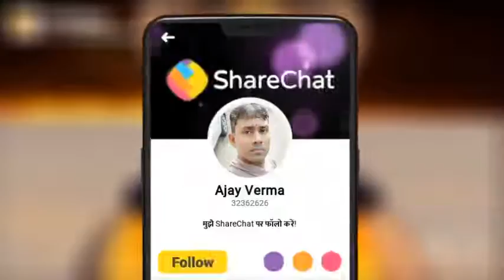((((((((A2Z registration consultant Delhi))) 👉NGO Registration, 👉Society Registration, 👉Trust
((((((((A2Z  registration consultant Delhi)))

👉NGO Registration,
 👉Society Registration,
👉Trust Registration,
👉Section 8 Company Registration,
 👉Co-Operative Society Registration,
 👉Proprietorship Firm Registration
 👉LLP Company Registration,
 👉Private Limited Company Registration, 👉Public Limited Company Registration,
👉 VAT Registration,
👉CST Registration,
👉TIN Registration,
👉TAN Registration,
👉Sales Tax Registration,
👉 Service Tax Registration,
👉Trade Mark Registration,
👉Copy right Registration,
👉Shop & Establishment Registration
👉Gumasta Registration,
 👉Food License Registration,
 👉Export/Import society Registration,
👉 Housing/ Flate Society
👉NGO GST registration
👉iso registration
👉Laboratory registration
👉nursery registration
👉msme registration

 👉consultan Delhi-110041

  (All over India a2z registration )

 ✉💐कंसल्टेंसी  सर्विस  सभी सामाजिक संस्थाओ  एवं गैर सरकारी  रजिस्ट्रेशन हेतु समर्पित

1. नये सोसाइटी /ट्रस्ट/पार्टनरशिप/कंपनी  रजिस्ट्रेशन

2. पैन कार्ड

3. नीति आयोग रजिस्ट्रेशन

4. दस्तावेजीकरण एवं रिपोर्ट लेखन

5. वार्षिक लेखा परीक्षा रिपोर्ट ((Annual Report))

6. 12 A एवं 80 G  निबंधन

7. F.C.R.A

8.  Project Proposal

9.  Company registration consultant

10. a2z registration

11. Old company for sell

12. Old NGO's for sell

13. Get GST Registration

14. NGO GST registration

ए टू जेड लैबोरेट्री सिस्टम सप्लायर
पत्थक: कर्ब स्टोन, पेवर ब्लॉक, मार्बल्स, एसीसी ब्लॉक, कोटा स्टोन,  सीमेंट-रेत-मोर्टार मोर्टार
कजस्ता कोटिंग, कोटिंग कोटिंग, एकरूपता कोटिंग, कोटिंग मोटाई, पाउडर कोटिंग

Criteria used in defining NGOs and related concepts:

size

organizational structure

operational programme areas

geographical specificity

funding sources

membership structures

position on the project cycle
AYUSH
1.manufacturing licence ,
2. Cosmetic Licence,
3. FSSAI Licence ,
4. Homeopathy drug licence
5. Drug whole sale or

6.retail licences